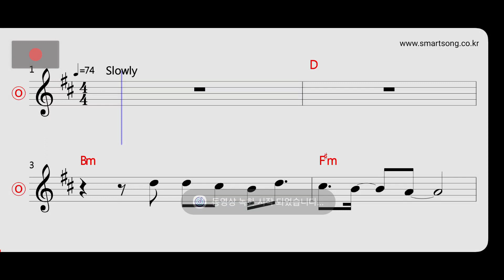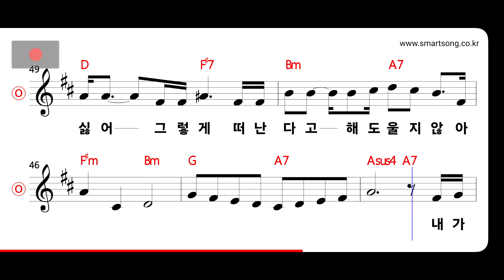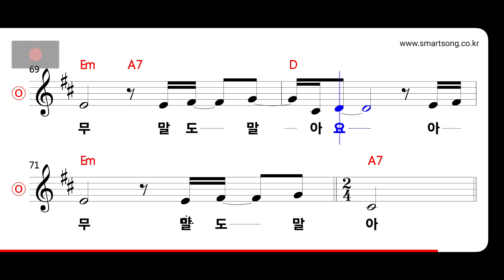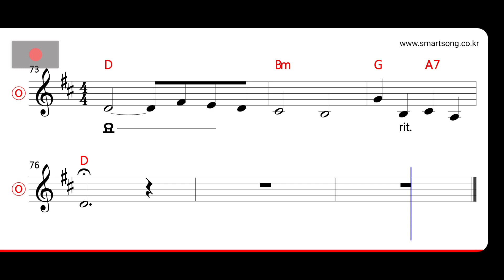노사연 - 왜냐고 묻지 말아요 MR